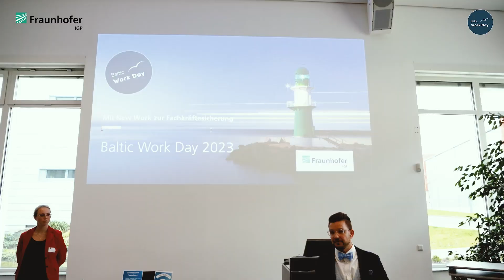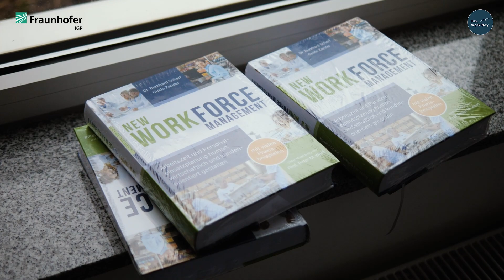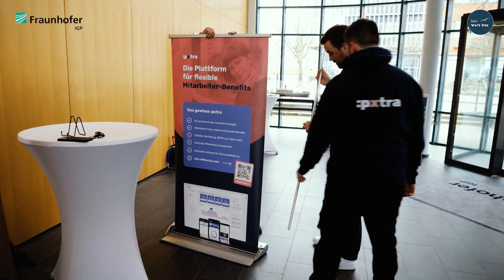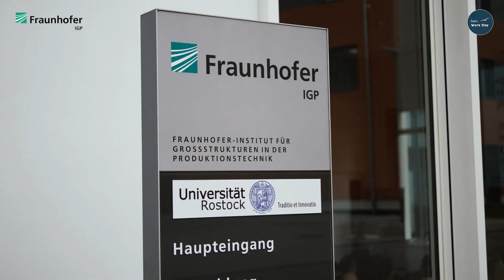1. Baltic Work Day am Fraunhofer IGP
Baltic Work Day - Mit New Work zur Fachkräftsicherung
Wie kann New Work zur Fachkräftesicherung beitragen?
Zur Beantwortung und Diskussion dieser Frage fand am 23. Februar 2023 der 1. Baltic Work Day, am Fraunhofer IGP statt.